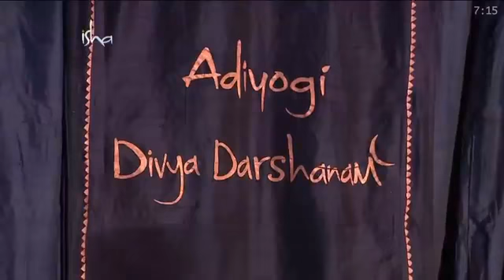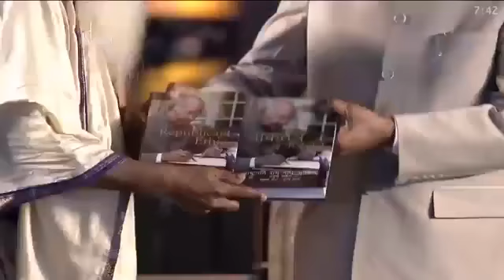Sadhguru Maha ShivaRatri 2019 Live | Isha Yoga Center | And Sadhguru Dance